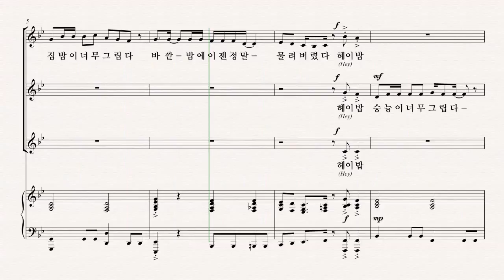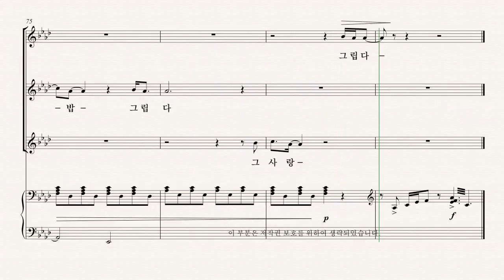[여성합창곡] 유빌라테 '음악으로 가득찬 밤' 강진원 26.집밥 - SII